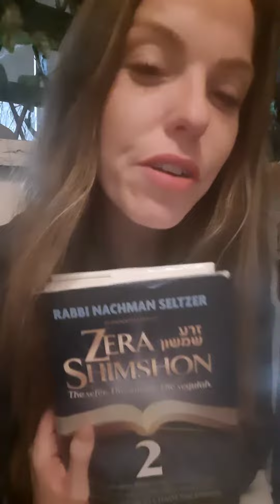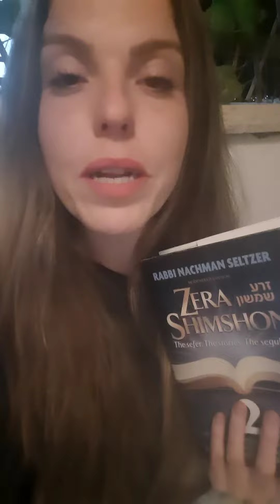New daily learning group with Devorah SEFER ZERA SHIMSHON! Major Game Changer!!!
If you have yet to hear about the Sefer ZERA SHIMSHON please allow me to shake your world a sec :)
This is a major GAME CHANGER!
The sefer is written on the weekly parsha with the zera shimshon commentary and the author promised that whoever learns his books will experience salvation in their personal life on every level.. The amount of MIRACLE stories that I've heard from friends of mine that have done it is Incredible!!!
Therefore I decided to start a nightly group learning on this sefer! The chat is free silent and open to anyone who is ready for MIRACLES to come their way!!
 Listen to the first class (12 min) 👊

➡️Link to silent Zera Shimshon whatsapp group - Free Daily learning with Devorah

Listen to the most recent episode of my podcast: ZERA SHIMSHON - Nitzavim VaYelech